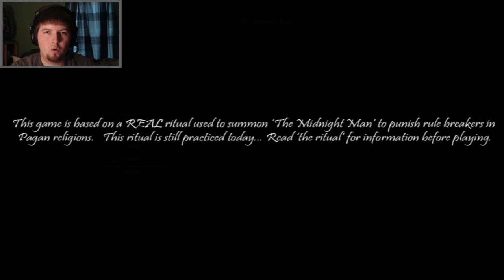The Midnight Man | Jumpscares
Hey everyone be sure to hit "LIKE" if you enjoyed the video to help me out!